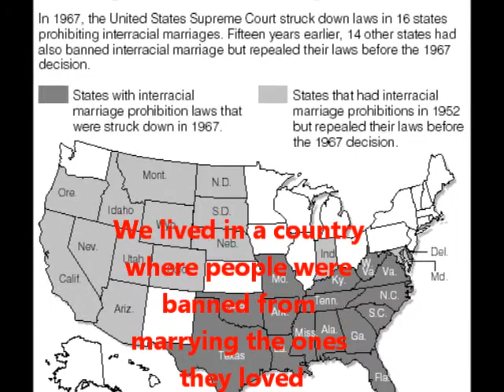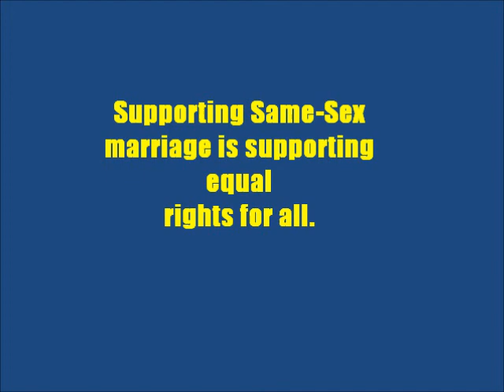ENG 102 Final Presentation- Nury Moncada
Supporting Same-Sex Marriage